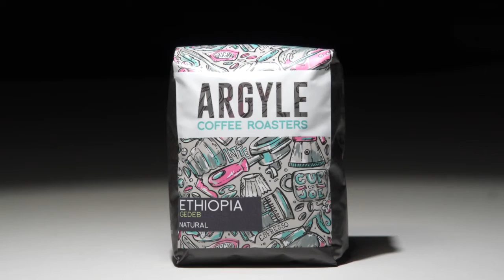Argyle Coffee Roasters Coffee Bag Introduction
REVEALED! The new and highly anticipated Argyle Coffee retail bags. Behold- these bags, designed by Carlos Solano represent the style and attitude shared by Argyle Coffee. Non-conforming, unapologetic. Finally the outside of these bags are as awesome as the coffee inside.
Video created by 47 Films.